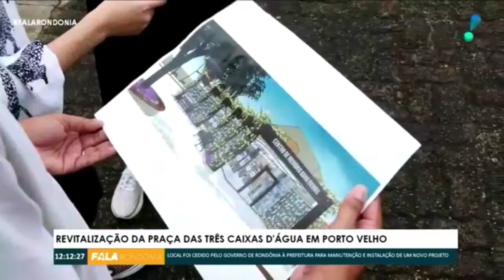Revitalização da praça das Três Caixas d'Água em Porto Velho